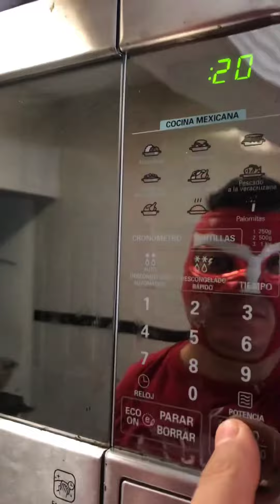MASCANDO SNICKERS + NUTELLA CON MAYRA SAKURITA PORQUE DICEN QUE SABE A NUTELLA! | YO SOY MR.TBONE